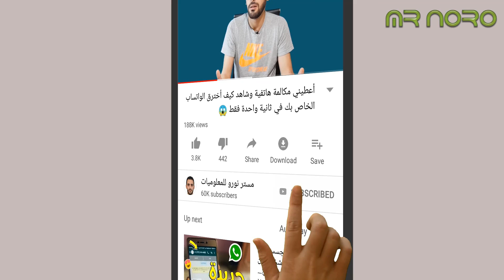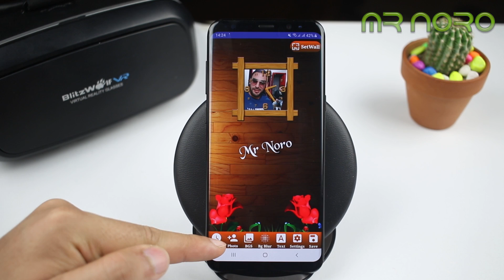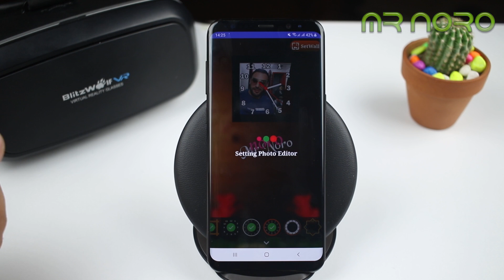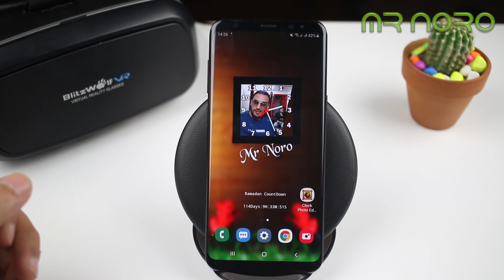إصنع ساعة بصورتك و إجعلها خلفية رائعة على هاتفك الأندرويد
أفضل شيء يكون على هاتفك حيث تقوم بوع عليه شيئ مميز و يكون خاص بك فقط و لهذا بحثت لكم عن هذا التطبيق الذي يقوم بإنشاء ساعة بصورتك و إجعلها خلفية رائعة على هاتفك الأندرويد. ▂ ▂ ▂ ▂ ▂ ▂ ▂ ▂ ▂ ▂ ▂ ▂ ▂ ▂ ▂ ▂ ▂
مراجعة _المنتوجات